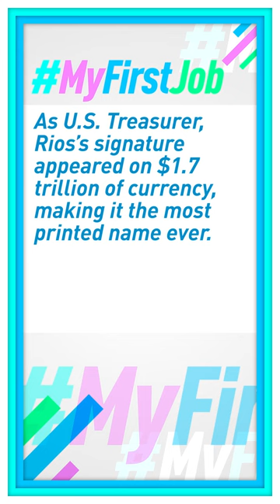Rosie Rios: 'The job that got me in to Harvard'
As U.S. Treasurer, Rosie Rios’s signature appeared on $1.7 trillion of currency, making it the most printed name ever. She has starred in TV shows such as Unicorn Hunters and Meet the Drapers. But what was her first job?